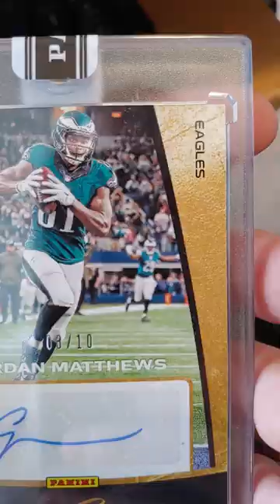(short) 2015 JORDAN MATTHEWS /10 Auto Panini Philadelphia Eagles Buffalo Bills Vanderbilt Commodores